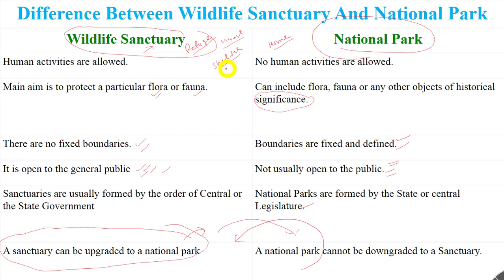Top 10 National Parks of India.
Most Important 10 National parks of India have been explained in this Video with very useful tricks. These National Parks are highly important for UPPSC/CGL/SSC/AE/JE and other Competitive exams.